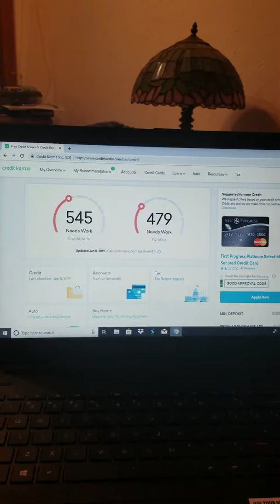365 - Week 2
First update for the Challenge